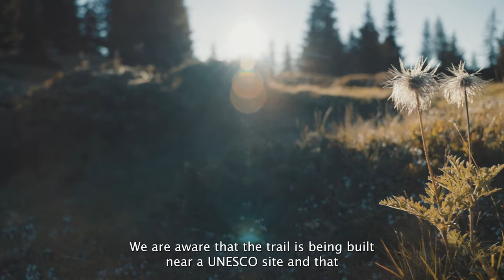Sustainable construction of the Flowtrail Wurzenbord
During the construction of Wurzenbord flow trail, the use of machinery with combustion engines was completely avoided and the impact on nature was kept to a minimum, in a commitment to the principle of sustainability.